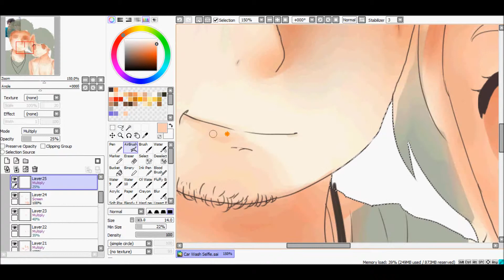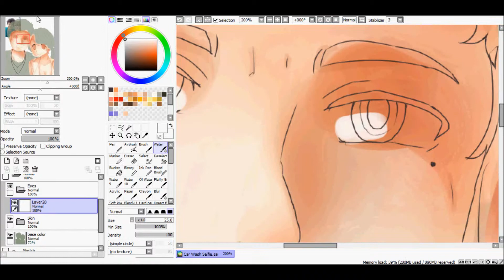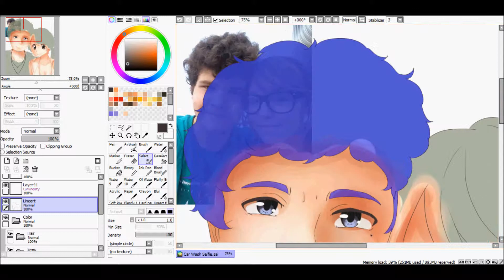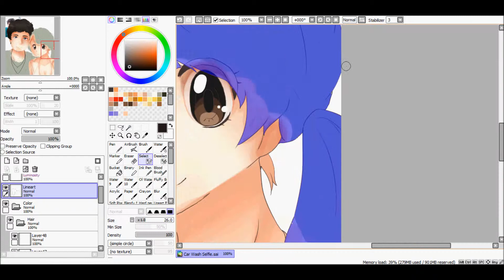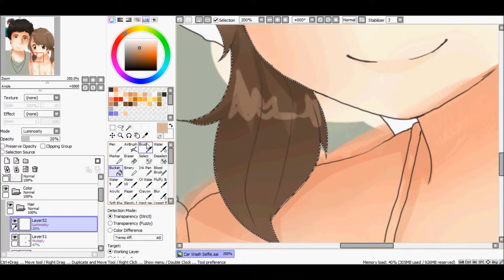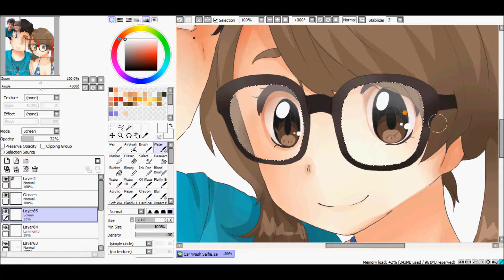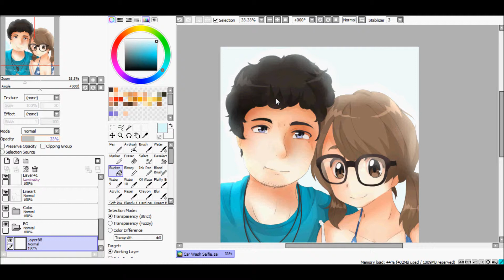[Speedpaint] - Car Wash Selfie [Color]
The colored version of the previous sketch and lineart video I uploaded.

Songs: [My Chemical Romance] - I'm not okay (I promise)

[3Oh!3] - Starstrukk

[Alumo] - That positive feeling